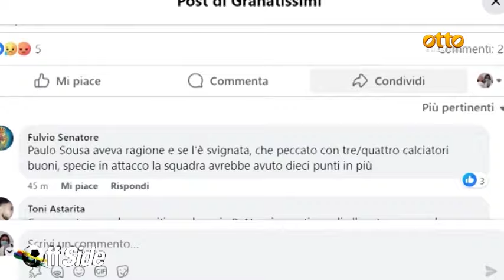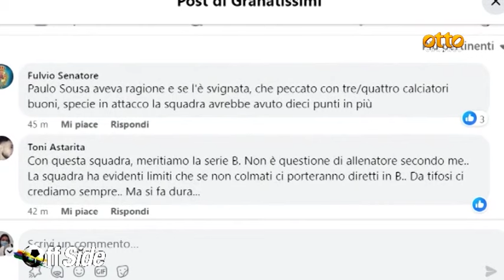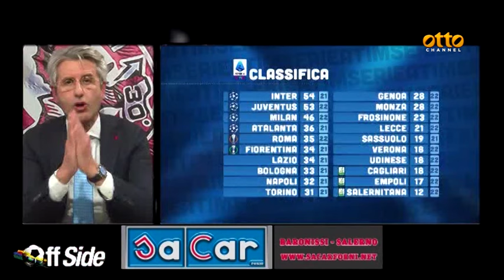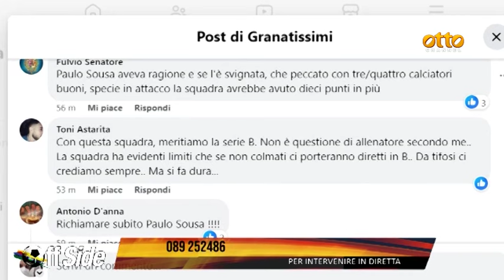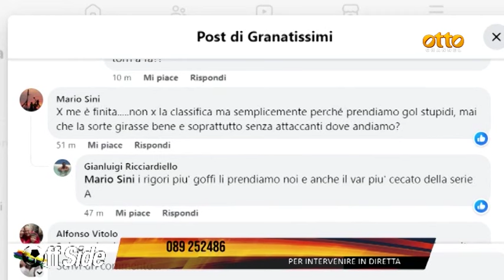Off Side Salernitana-Roma, le interviste ai protagonisti